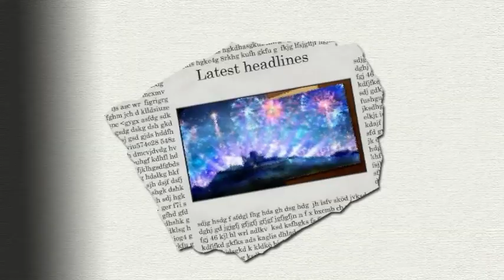1.10.2013 Corazzano (TE) Fernando & Riccardo "La nostra serata"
Carissimo Riccardo amici per sempre sei un grande.